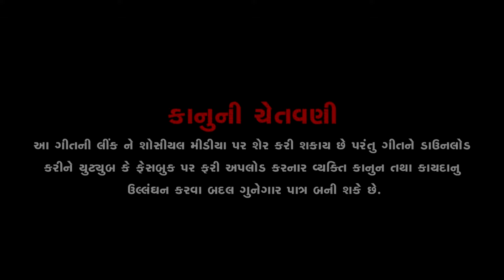Alpesh Pirojpur | Baap Jode Magajmari Na Karay | Latest Gujarati Song 2022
🔷 Dvn Music Present...

Alpesh Pirojpur | Baap Jode Magajmari Na Karay | Latest Gujarati Song 2022 |  @dvn music sa

💠 Song : Baap Jode Magajmari Na Karay
💠 Singer: Alpesh Pirojpur
💠 Lyrics: Alpesh Pirojpur
💠 Recording: DS Studio ( Singarva )
💠 Producer:  Vaishaliben Nileshkumar Ruparel (DVN Music)
💠 Production :Manish Thakor (Bapji Studio)
💠 Edit: Manish Thakor (Bapji Studio)
💠 D. O. P: Manish Thakor ( Bapji Studio )
💠 Digital Partner: Neev Enterprise
💠 Support: All Fans, Friends, Family Members
💠 Label: Dvn Music
💠 Music On Dvn Music
      All Song Copyright Reserver To Dvn Music

🙏🏻 ...Jay Mataji ...🙏🏻